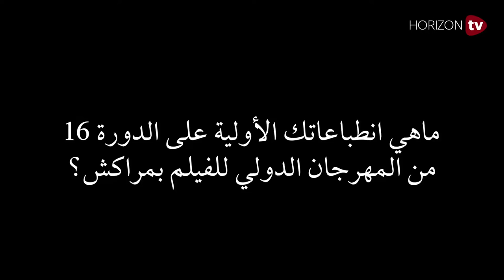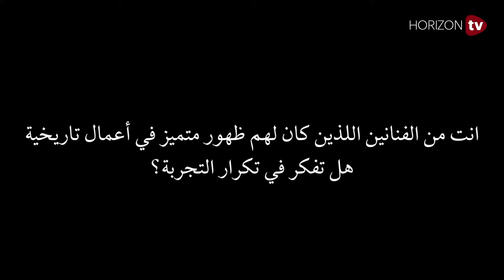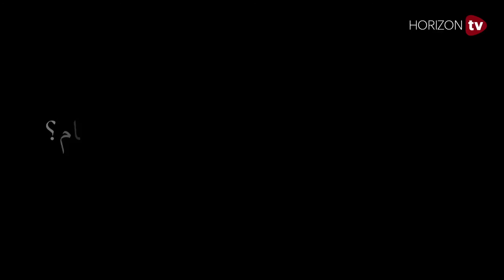ياسين أحجام : تقدم السينما في المغرب رهين بتطور المجتمع المغربي ككل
الممثل المغربي ياسين أحجام يقول أنه يشعر الآن بحرية أكثر  وأنه متفرغ تماما لأعماله الفنية